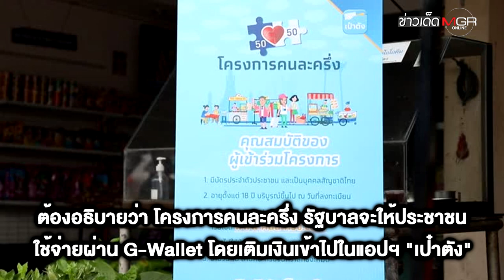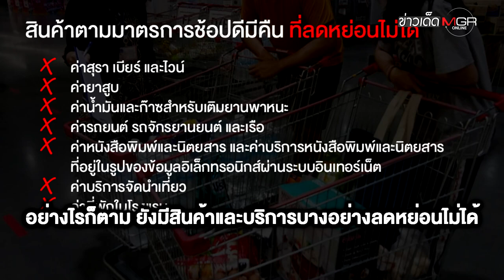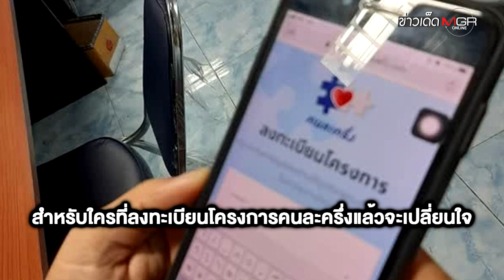เปรียบเทียบ “คนละครึ่ง” กับ “ช้อปดีมีคืน” เหมาะกับใคร?